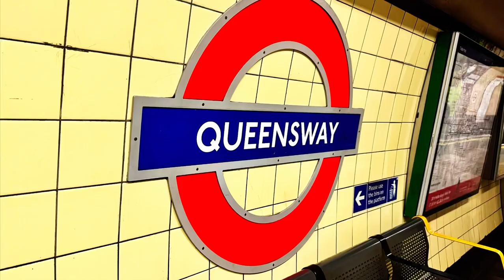London trip sept 2024